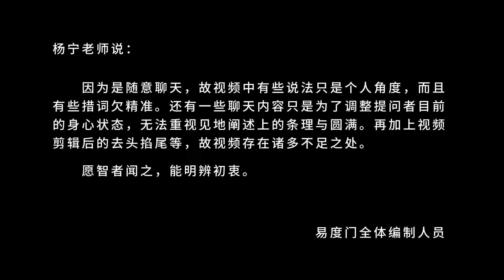正向依止 易度门 聊天室汇辑2016年5月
正向依止
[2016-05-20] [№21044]